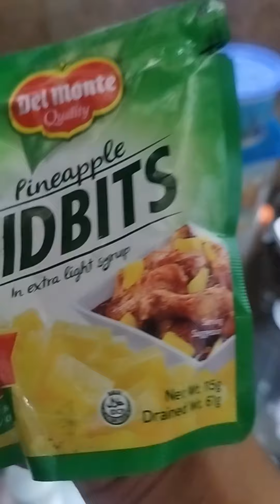UY MAMAHALIN LAPU-LAPU SWEET AND SOUR!